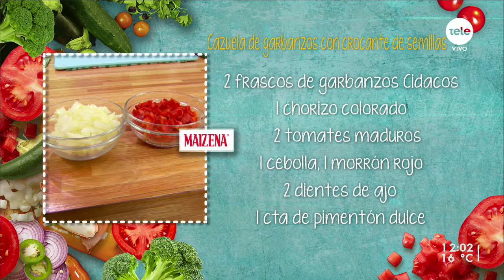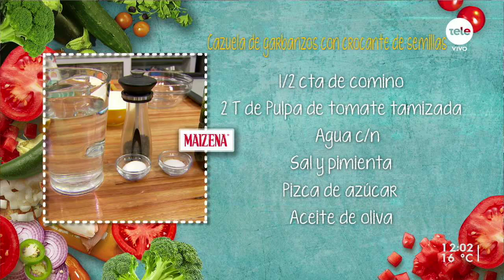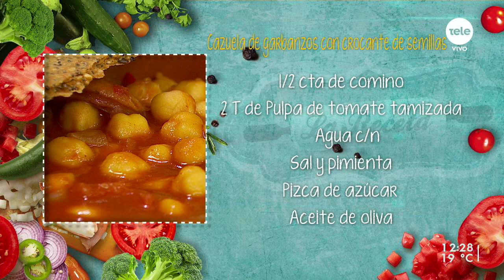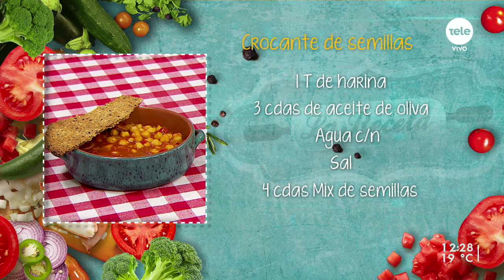Cazuela de garbanzos con crocante de semillas